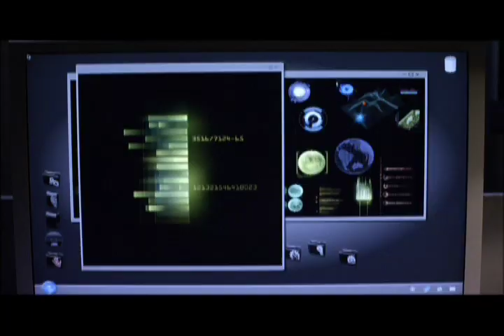The Storm Preview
NBC is bringing back the disaster genre in The Storm a new mini-series which also managed to get back to prime-time Luke Perry and James Van Der Beek.